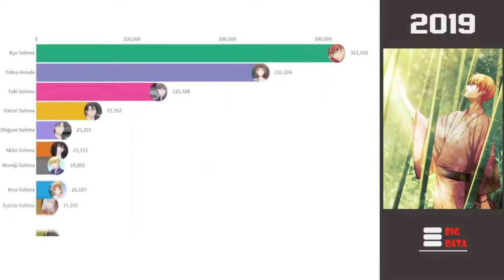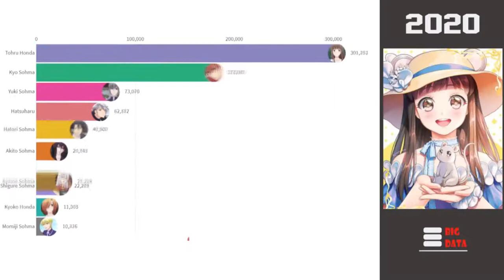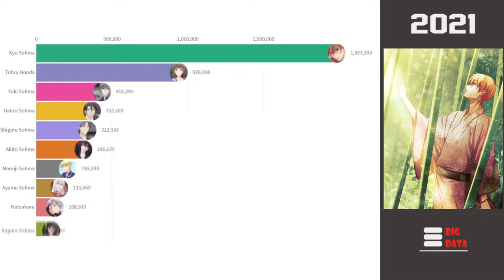Most Popular Fruits Basket Characters 2019-2021